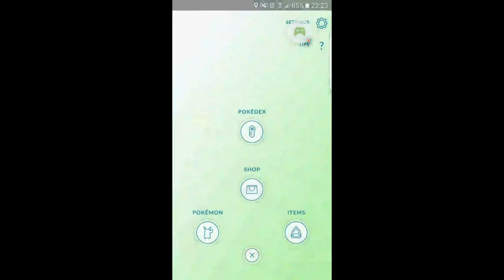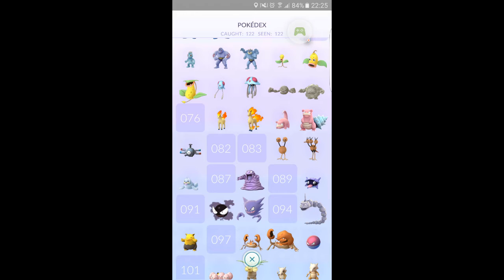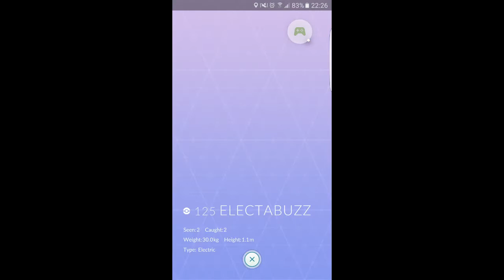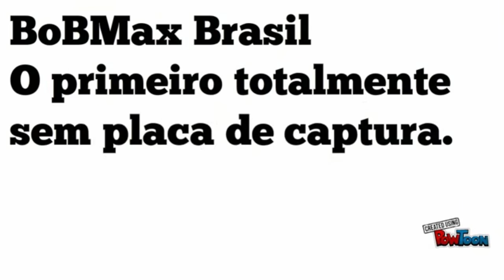POKEMON GO #08 - MINHA POKEDEX - LEVEL 25 - APRENDENDO A JOGAR